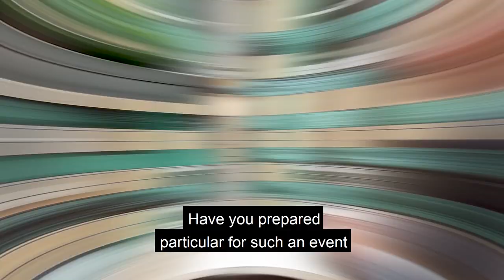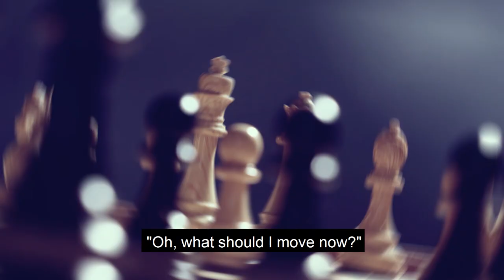Bring your A-game - Milestone Systems and world chess superstar Magnus Carlsen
What happens when you pitch four of your colleagues against the world’s best chess player? They get squashed. But not without putting up a fight. They prove that ambition, innovation, entrepreneurship, and fun run deep in Milestone. And they have the time of their lives.

Watch our colleagues battle it out with Magnus Carlsen and hear our President and CEO Lars Thinggaard explain why business rhymes with chess. And how logic in combination with creative thinking is key to success.